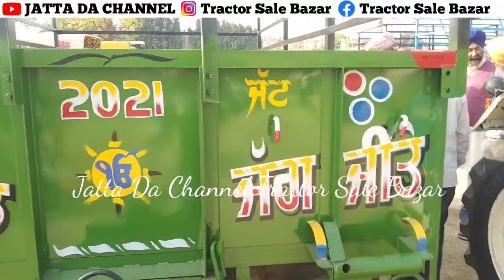Barnala Tractor Mandi/ਬਰਨਾਲਾ ਟਰੈਕਟਰ ਮੰਡੀ/बरनाला ट्रैक्टर मंडी Part-3